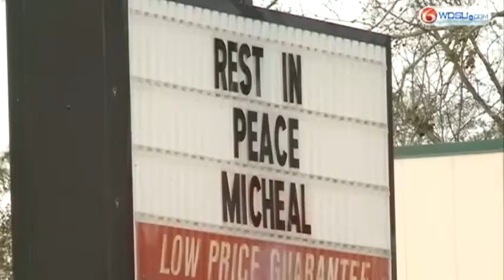Somber homecoming for fallen US Marine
People in Slidell welcomed home the body of 28 year-old Sgt. Michael Guillory, who died during his sixth tour of duty.